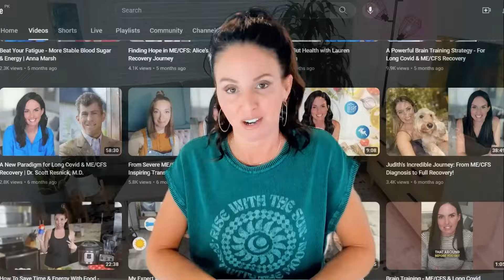My Experience with STELLATE GANGLION Block and KETAMINE Infusions (Julien's Story)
In this episode, Julian Theilen, a journalist from Berlin, Germany, bravely opens up about his struggle with Long Covid (triggered by getting an interview with Brad Pitt 🤯), sharing the innovative treatments he's trying, the emotional toll it's taken, and his unwavering determination to heal.

👉 Available in 7 Languages! (German, French, Spanish, Italian, Dutch, Hebrew and Finnish)

✅ OTHER HELPFUL RECOVERY RESOURCES
📱 Recovery app on your phone? Try Curable—6 weeks FREE

📈 Want a data-driven, personalized recovery plan tailored for your situation?

👩🏻‍🦱 Prefer a self-study course? One-time purchase with bi-weekly support. Try BT101 with Raelan

STRUGGLING WITH LONG VIDEOS?

✅ WANT TO BE A GUEST ON MY CHANNEL?

✅ BECOME A CHANNEL MEMBER (Just $4 a month!) Your support makes a huge difference in sharing recovery stories 👇

🧡 MEET the Incredible FB Group Moderators 👉
Available Mondays - Anj is ready to answer all your questions!
Available Wednesdays - Alexandra is on hand to help you navigate your journey!
👦🏻 Jack Strömer (Sweden) 🇸🇪
Available Fridays - Jack's here as your mod. Ask away!
👩🏻‍🦱 Beth Gillete (USA) 🇺🇸
Available Sundays - Lalita is here to help you out!

🧪 Get your gut microbiome tested & receive individualized recommendations for how to improve it from Ombre (for a discounted price of $69.99)

TIMESTAMPS:
00:00 🤝 Meet Julian Theilen, a journalist from Berlin
03:41 🤒 Long Covid After Interview With Brad Pitt
04:32 🏥 Looking For Answers
05:34 ✨ First Program That Helped
06:59 🤯 Did Stellate Ganglion Block Work?
08:14 😨 Deep-Seated Fears and Anxieties
10:30 💡 What Led to Long Covid
12:08 💊 Exploring Ketamine Infusions
15:45 👦🏻 The Most Important Roadblock
16:32 👩🏻‍🦰 A Bubble of Safety That Helped Raelan Recover
18:39 😢 Is Feeling Safe and Feeling Loved the Key?
21:26 💪 What's Giving Him Hope
23:17 📖 Themes in Recovery Stories
24:37 🧘 The Power of the Mind-Body Connection
25:36 🤯 The Incredible Way Our Body Protects Us
30:00 🌈 Is Recovery Really Possible?